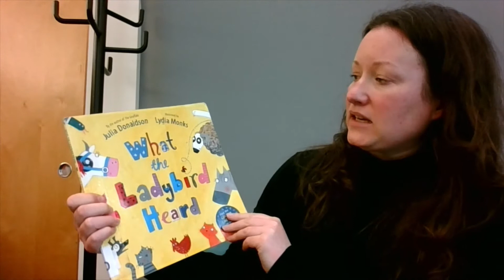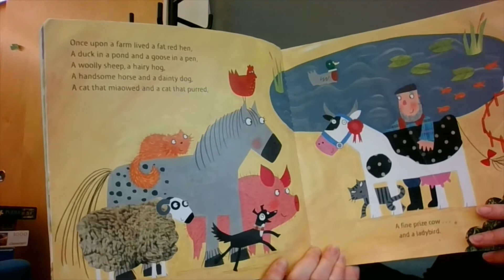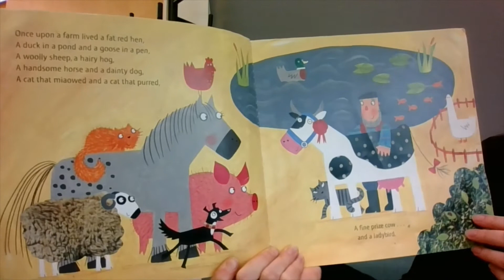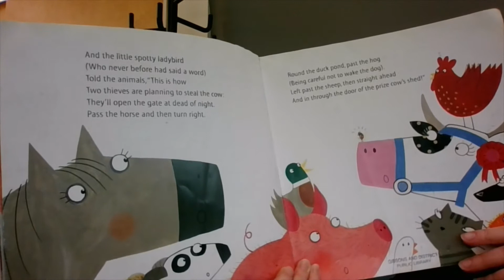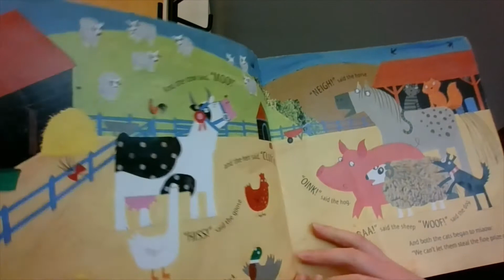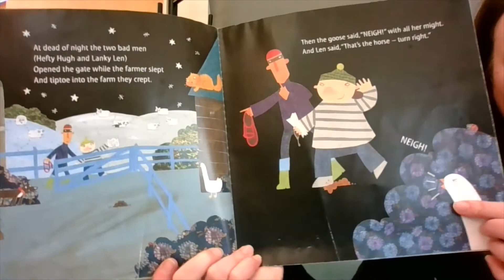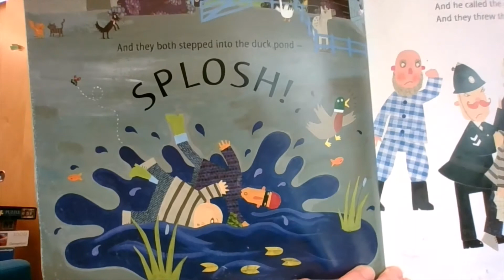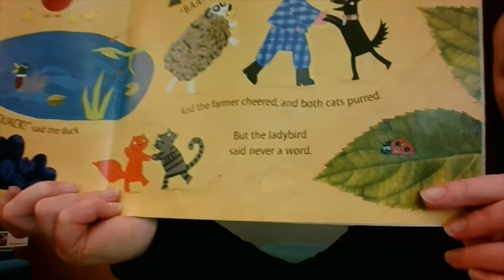Virtual Storytime - Animals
Join Pippa as she sings songs and reads stories about animals. Moo! Neigh! Woof!